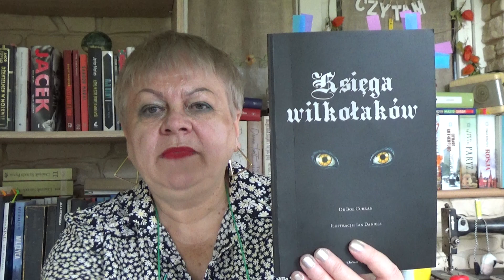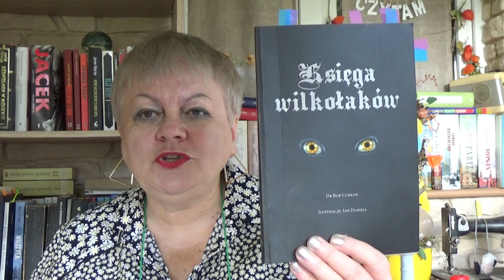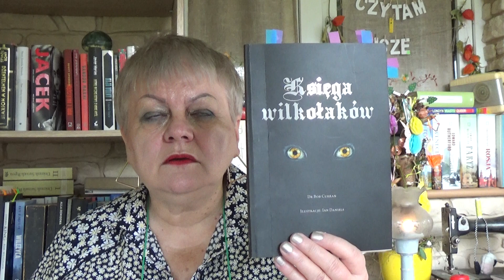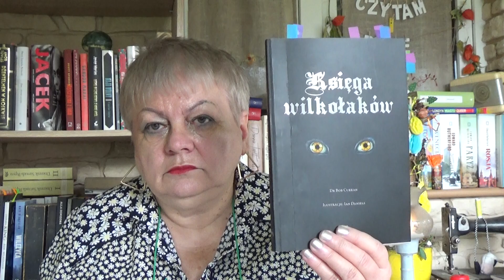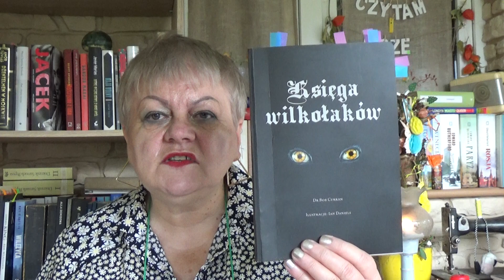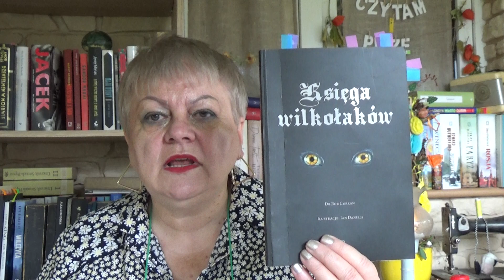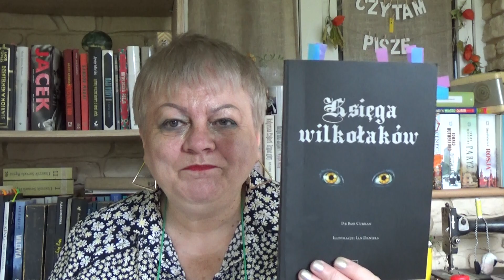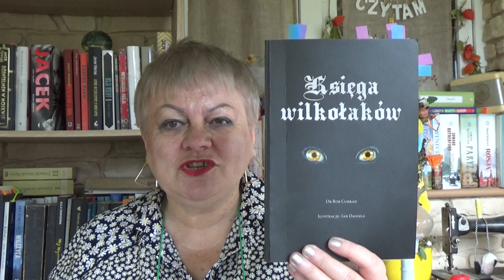"Księga wilkołaków" Bob Curran.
Przedstawiam książkę Boba Currana "Księga wilkołaków".